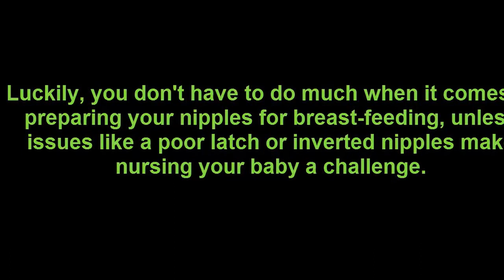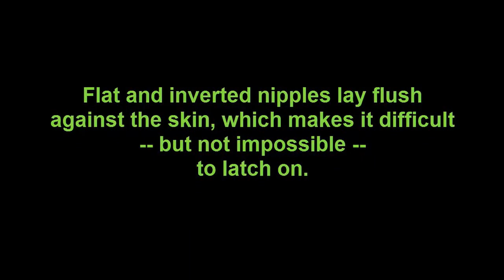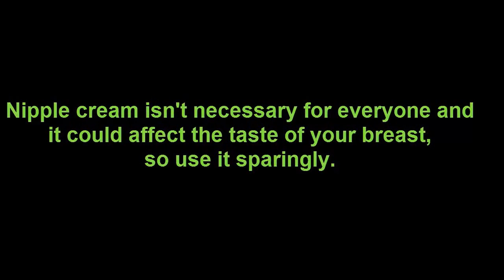How to Prepare Your Nipples for Successful Breastfeeding | Prepare for Breastfeeding Before Delivery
How to Prepare Your Nipples for Successful Breastfeeding - How to Prepare for Breastfeeding Before Delivery

The American Academy of Pediatrics recommends that breast milk be your baby's main source of nutrition for the first 6 months of life.

Luckily, you don't have to do much when it comes to preparing your nipples for breastfeeding unless issues like a poor latch or inverted nipples make nursing your baby a challenge.

By prepping your nipples for successful nursing, you can help increase letdown and limit pain for the best chance of success and the important is you know how your nipple care during pregnancy.